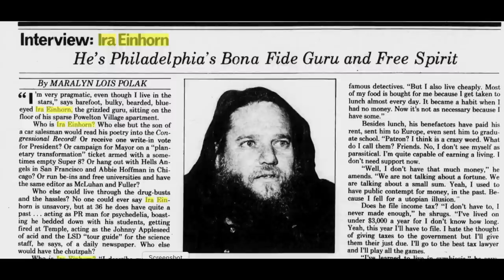SOLVED: Ira Einhorn the Earth Day Killer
Ira Einhorn was an anti-establishment hippie who was "too mystical to bathe". He manipulated his way up the social ladder, rubbing shoulders with the likes of Jerry Garcia, and even spoke at the original Earth Day rally. When his girlfriend, Holly, left him on vacation in London to start a new life, Ira intervened in a way that would eventually earn himself the reputation as "The Unicorn Killer".

Take a moment and check out Apartments.com - The place to find a place.

Follow Killer Instinct on IG: @killerinstinctpodcast